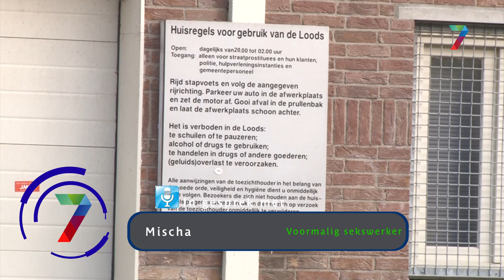"Sekswerkers worden de illegaliteit ingeduwd"